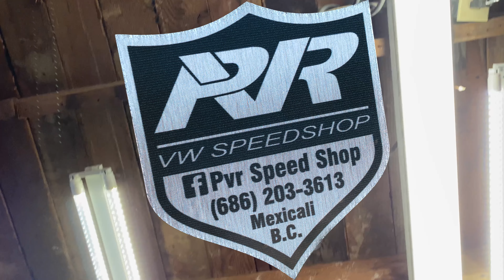Pura calidad chingona!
Pare de sufrir con sistemas de escape que son una verdadera basura, aquí están los meros chingones de los sistemas de escape para ranflitas bajitas 😎